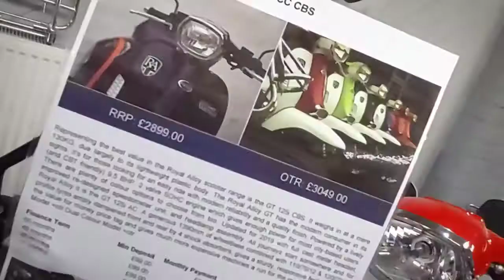ROYAL ALLOY WARRINGTON